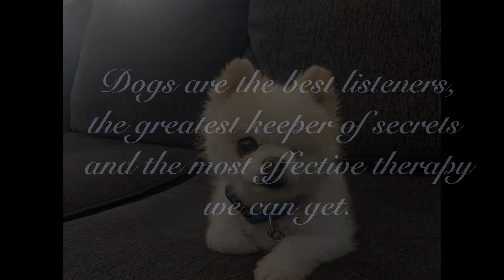Your Best Friend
Effective communication is the key to all relationships. It's incumbent upon us, as humans, to learn how to communicate to our dogs in a way they understand.